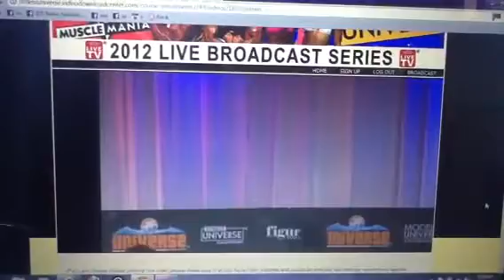Muscle Mania Routine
Tina Tilghman